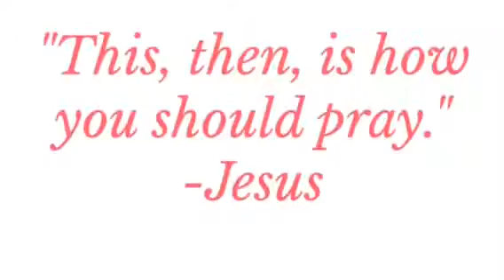Ncompass's Women's Night of Prayer